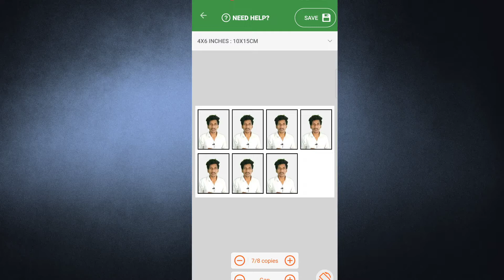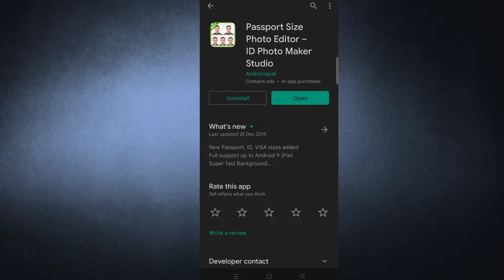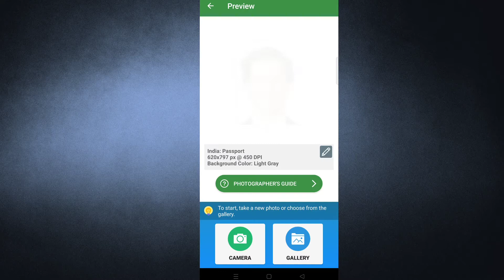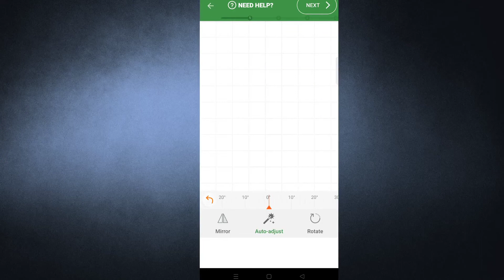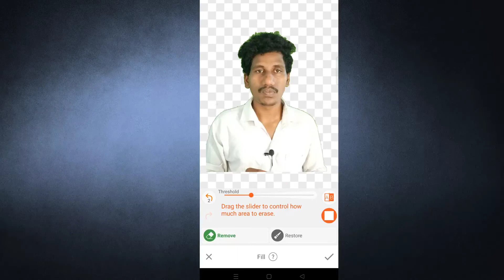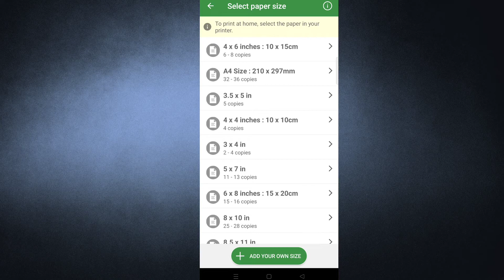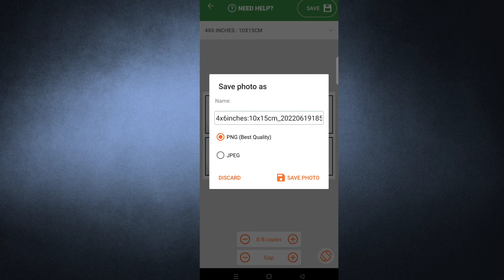How to create pass photos in mobile Telugu||Telugu tech info.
This video is How to create pass photos in mobile Telugu || create pass photos in mobile Telugu.